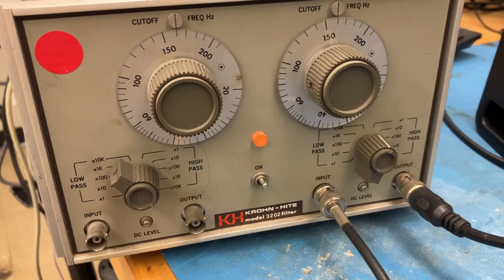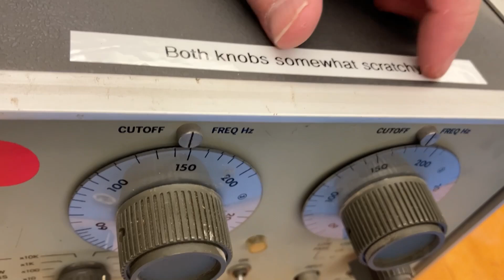Krohn-Hite 3202 Filter - Where to Spray the DeoxIT? (Lowpass and Highpass Analog Filters, Big Knobs)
0:00 -- Introduction
0:39 -- Demo
1:35 -- Janky pots
2:10 -- Beating
3:23 -- Opening it up
3:43 -- Guts
 3:43 -- Where to spray DeoxIT?